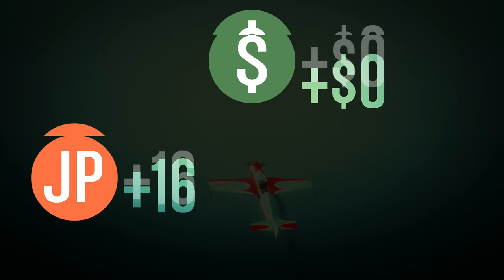Grand Theft Auto 5 - Epic Planes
Just crazy.